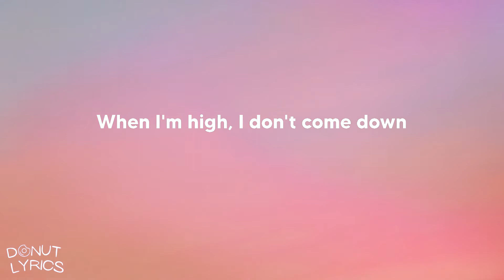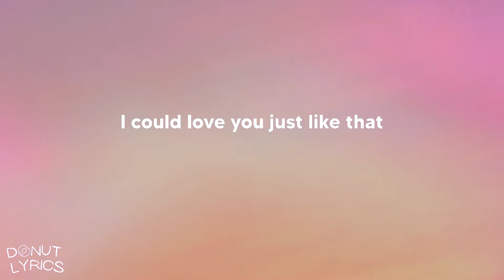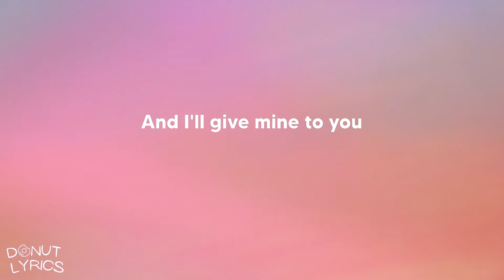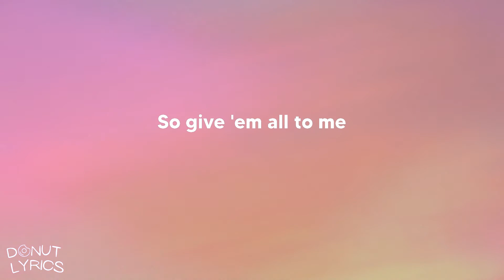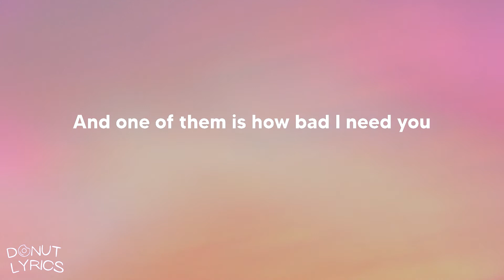Julia Michaels - Issues (Lyrics)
Issues (Lyrics)
Song by Julia Michaels

Lyrics: Julia Michaels - Issues
I'm jealous, I'm overzealous
When I'm down, I get real down
When I'm high, I don't come down
I get angry, baby, believe me
I could love you just like that
And I could leave you just this fast
But you don't judge me
'Cause if you did, baby, I would judge you too
No, you don't judge me
'Cause I got issues
But you got 'em too
So give 'em all to me
And I'll give mine to you
Bask in the glory
Of all our problems
'Cause we got the kind of love
It takes to solve 'em
Yeah, I got issues
And one of them is how bad I need you
You do shit on purpose
You get mad and you break things
Feel bad, try to fix things
But you're perfect
Poorly wired circuit
And got hands like an ocean
Push you out, pull you back in
'Cause you don't judge me
'Cause you see it from same point of view
(I got issues, you got 'em too)
(I got)
(You got 'em too)
(I got issues)
Yeah, I got issues (I got)
And one of them is how bad I need you (You got 'em too)
Yeah, I got issues (I got issues)